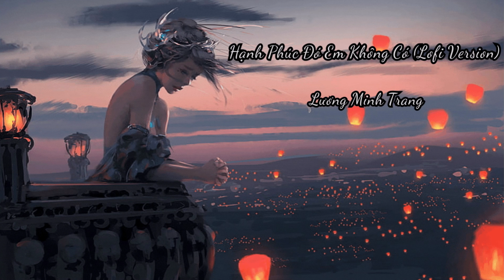Hạnh Phúc Đó Em Không Có Lofi Version Lương Minh Trang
Lyrics
Lời xin lỗi vì đã lừa dối
Ước gì mình nằm mơ thôi
Lời anh nói làm tim đau nhói
Sự thật sao quá tàn nhẫn.
Nghĩ đến một quá khứ thật hạnh phúc
Đã chôn vùi vĩnh viễn trong tiềm thức,
Em sẽ nuốt nước mắt bước đi, xa cuộc đời anh.
Nhiều lần cố gắng để không khóc.
Nhưng chỉ còn lại sự yếu đuối
Vì em không thể quên được anh, chẳng thể bên anh nữa.
Hãy bên người trao anh đc tình yêu,
Chỉ một người chắc chắn chẳng phải em.
Em vẫn biết em là người đến sau,
Còn anh đã trao hết cho tình đầu.
Vòng tay anh ấm áp ôm em ngày xưa nay cũng dành cho ai kia.
Môi hôn ngọt trao em đê mê nhưng khi bên người anh cũng thế
Đừng xin lỗi với nhữnh đôi chối khi e đã mệt rồi,
Mình ko thể tiếp tục lầm lỗi
Trở về bên cô ấy hãy xoá hết yêu thương ngày nào ta bên nhau.
Em sẽ thầm chúc phúc cho anh sẽ trọn vẹn yêu thương,
Dù cơn đau như đang giày xé trong con tim này
Tình yêu ấy em không muốn nhận lấy